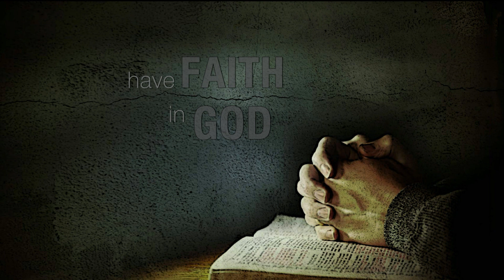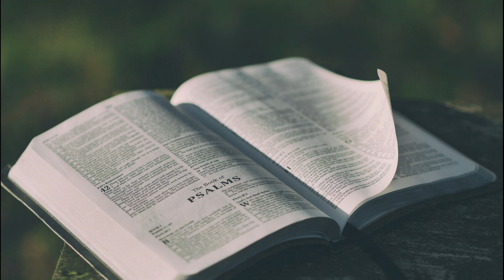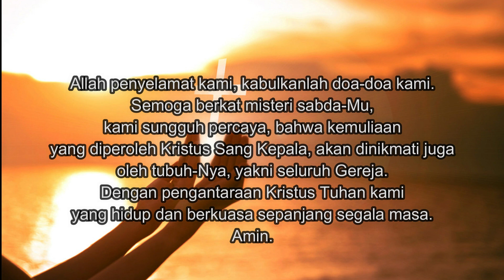SANG PENEBUS MENYAPA_Berdoa Kepada-Nya//Renungan Hari Minggu Paskah VII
Sang Penebus Menyapa...
Semoga menguatkan, memotivasi, dan menginspirasi...
Selamat Hari Minggu Paskah III...
Salam sehat...
Salam Sang Penebus...
Copiosa Apud Eum Redemptio...

Renungan oleh Fr. Paul, CSsR